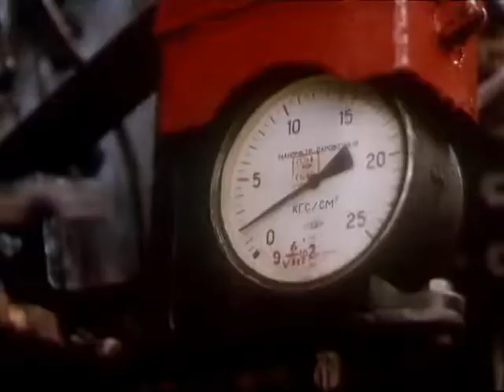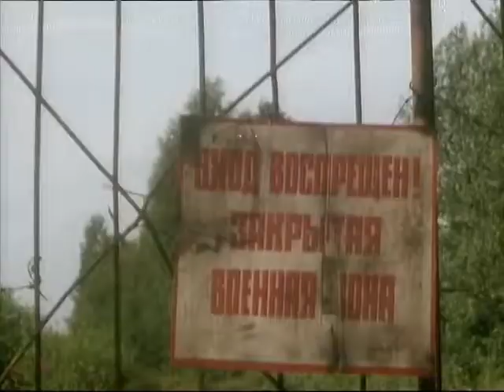23. STEAM TRAINS in movie. Русский паровоз/Russian steam locomotive: favorite scenes